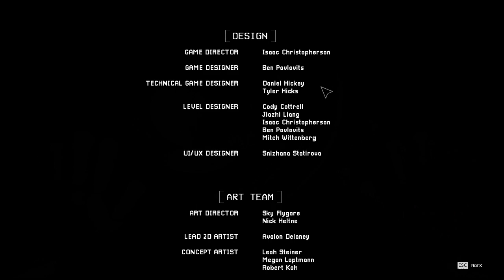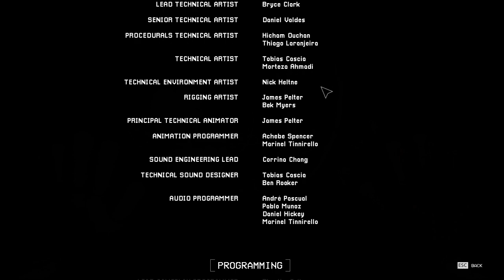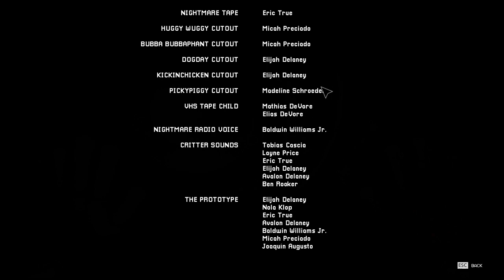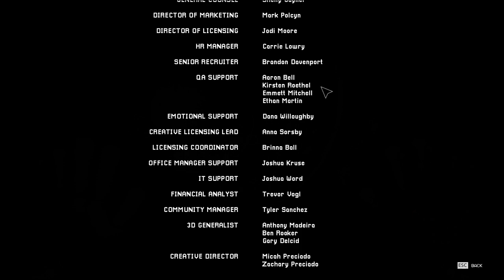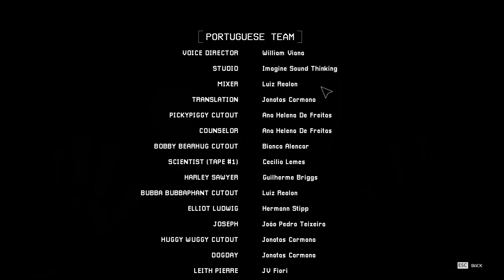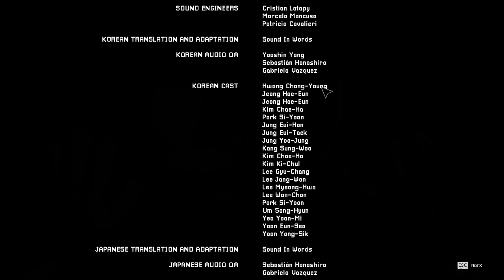Poppy Playtime Chapter 3: Deep Sleep (Part 2) [FINAL]